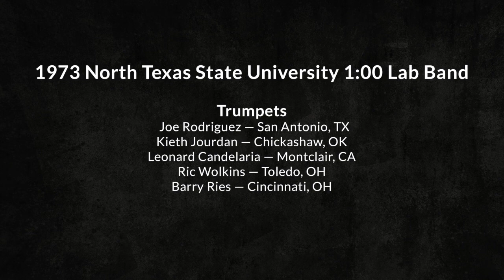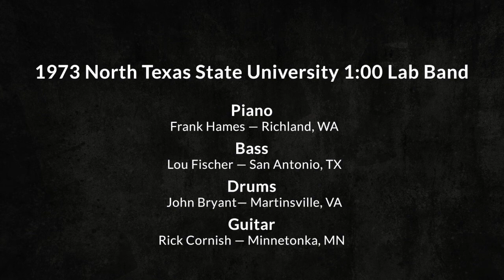Straight, No Chaser NTSU Lab '73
1973 North Texas State University 1:00 Lab Band
Leon Breeden, Director

"Straight, No Chaser" (Monk)
arr. Rolf Johnson

Soloists: Bill Yeager (trombone), Barry Ries (cornet)